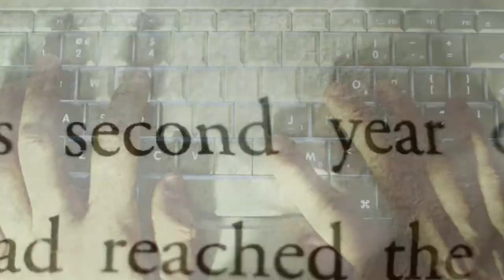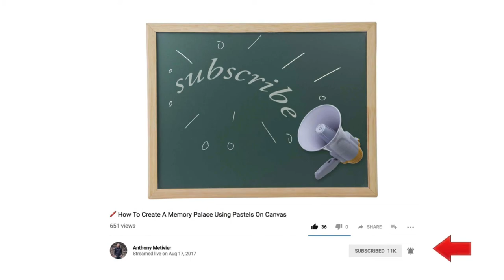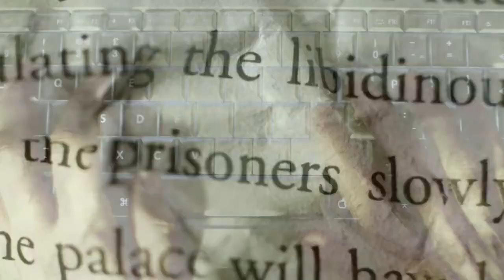How To Increase Your Vocabulary With A Memory Palace | WWR S01E03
Want to know how to increase your vocabulary with a local Memory Palace?

Or are you struggling to come up with mnemonic examples for words you'd love to memorize?

To get quick victories when taking any language learning courses, check out this podcast:

When it comes to figuring out how to increase your vocabulary, it's really as simple as developing your mental muscles for mnemonics.

Luckily, it's easy, fun and simple to do.

Have fun, enjoy and talk soon!

Sincerely,

Anthony Metivier